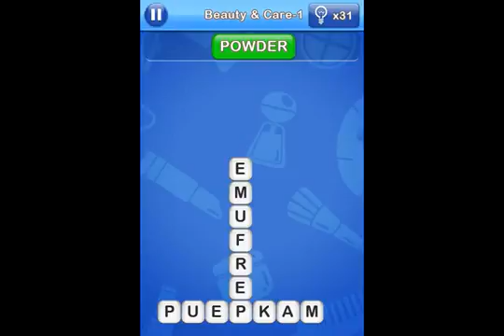Hi Words - Crush Letters Beauty & Care Level 1 Walkthrough1776